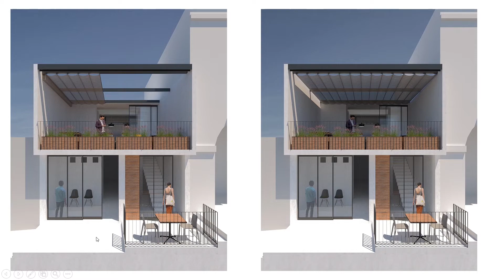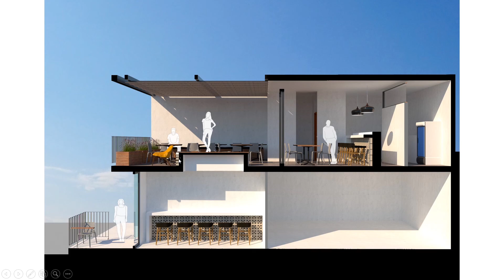ASI DISEÑAMOS ESTA CAFETERÍA !!!!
Francisco es propietario de un local comercial y desea ampliarlo para hacer una cafetería terraza en la planta alta.

Como trabajamos para diseñarlo.